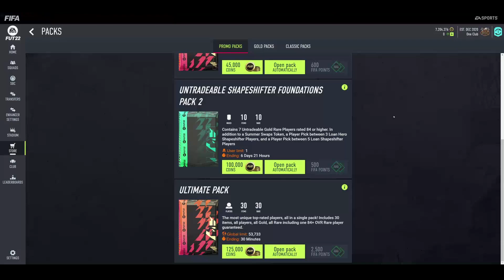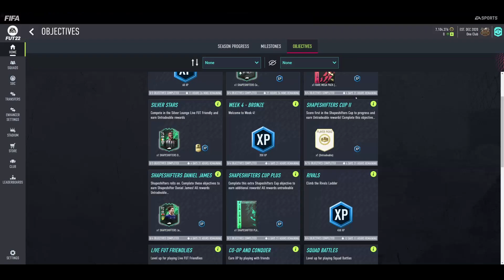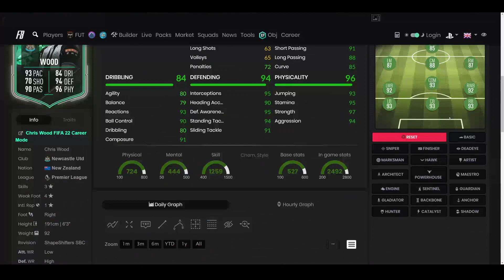【一球】FIFA 22 UT | ep 280 – 变异者第4队和代币兑换开始